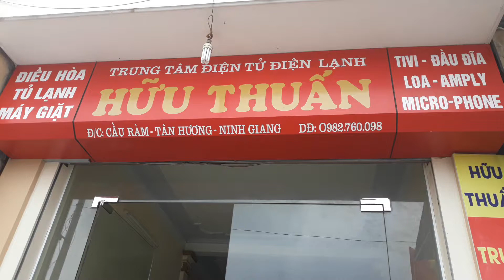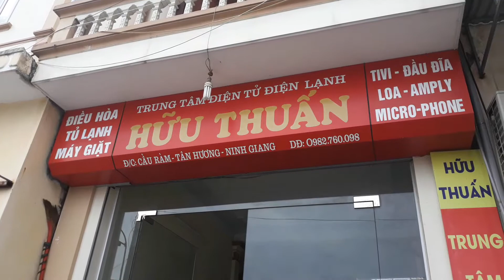01-2-2019 bộ karaoke vip lên đường đi Tứ kỳ cùng chú CƯỜNG_ Nguyên giáp-Tứ kỳ..lh 0982 760 098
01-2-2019 bộ karaoke vip lên đường đi Tứ kỳ cùng chú CƯỜNG_ Nguyên giáp-Tứ kỳ..lh 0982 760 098